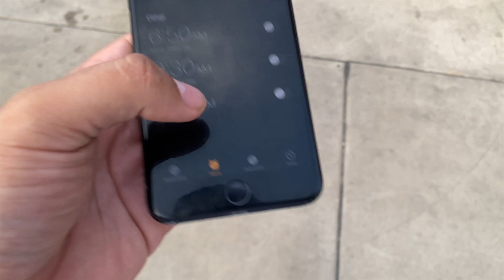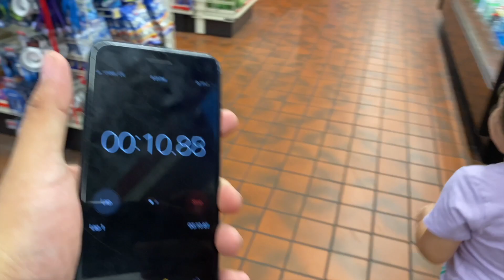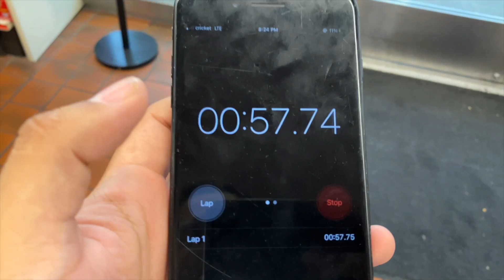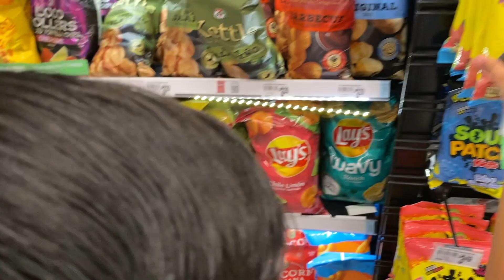EATING GAS STATION FOOD ONLY For a Day !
SUCRÍBETE !